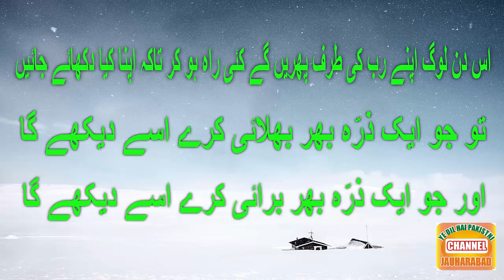Surah Az-Zalzalah [99] - Al-Qur'an al-Kareem By Qari Asad Attari |Quran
Translation.
{یَوْمَىٕذٍ تُحَدِّثُ اَخْبَارَهَا: اس دن وہ اپنی خبریں  بتائے گی۔}اس آیت اور اس کے بعد والی آیت کاخلاصہ یہ ہے کہ جب یہ اُمور واقع ہوں  گے
تو اس دن زمین اللّٰہ تعالیٰ کے حکم سے مخلوق کو اپنی خبریں  بتائے گی اور جو نیکی بدی اس پر کی گئی وہ سب بیان کرے گی اور اس سے مقصود یہ ہو گا کہ زمین نافرمانوں  سے شکوہ کرسکے اور فرمانبرداروں  کا شکریہ ادا کر سکے ،چنانچہ وہ یہ کہے گی کہ’’فلاں  شخص نے مجھ پر نماز پڑھی، فلاں  نے زکوٰۃ دی ، فلاں  نے روزے رکھے اور فلاں  نے حج کیا جبکہ فلاں  نے کفر کیا ، فلاں  نے زنا کیا ، فلاں  نے چوری کی ، فلاں  نے ظلم کیا حتّٰی کہ کافر (یہ سن کر)تمنا کرے گا کہ اسے جہنم میں  پھینک دیا جائے ۔( خازن، الزّلزلۃ، تحت الآیۃ: ۴-۵، ۴ / ۴۰۱، تفسیر کبیر، الزّلزلۃ، تحت الآیۃ: ۴، ۱۱ / ۲۵۵، ملتقطاً)

 ہمارے اعمال کے گواہ :

            اس سے معلوم ہوا کہ زمین ہمارے اعمال پر گواہ ہے اور قیامت کے دن یہ ہمارے سامنے ہمارے اعمال بیان کر دے گی۔حضرت ابو ہریرہ رَضِیَ اللّٰہُ تَعَالٰی عَنْہُ فرماتے ہیں ، رسول اللّٰہ صَلَّی اللّٰہُ تَعَالٰی عَلَیْہِ وَاٰلِہ وَ سَلَّمَ نے یہ آیت’’ یَوْمَىٕذٍ تُحَدِّثُ اَخْبَارَهَا‘‘ تلاوت فرمائی ،پھر ارشاد فرمایا’’تم جانتے ہو کہ اس(زمین) کی خبریں  کیا ہیں ؟صحابۂ کرام رَضِیَ اللّٰہُ تَعَالٰی عَنْہُمْ نے عرض کی :اللّٰہ تعالیٰ اور اس کے رسول صَلَّی اللّٰہُ تَعَالٰی عَلَیْہِ وَاٰلِہ وَ سَلَّمَ زیادہ جانتے ہیں ۔ حضورِ اَقدس صَلَّی اللّٰہُ تَعَالٰی عَلَیْہِ وَاٰلِہ وَ سَلَّمَ نے ارشاد فرمایا’’اس کی خبریں  یہ ہیں  کہ وہ ہر مرد و عورت پرا س کے ان اعمال کی گواہی دے گی جو انہوں  نے اس کی پیٹھ پر کئے،وہ کہے گی :اِس نے فلاں  دن یہ عمل کیا اوراُ س نے فلان دن یہ عمل کیا،یہی اس کی خبریں  ہیں ۔( ترمذی، کتاب صفۃ القیامۃ و الرقائق و الورع، ۷-باب منہ، ۴ / ۱۹۴، الحدیث: ۲۴۳۷)

            لہٰذا ہر انسان کو چاہئے کہ وہ گناہ کرتے وقت زمین سے محتاط رہے۔ حضرت ربیعہ جرشی رَضِیَ اللّٰہُ تَعَالٰی عَنْہُ سے روایت ہے، رسول اللّٰہ صَلَّی اللّٰہُ تَعَالٰی عَلَیْہِ وَاٰلِہ وَ سَلَّمَ نے ارشاد فرمایا ’’زمین سے محتاط رہو کہ یہ تمہاری اصل ہے اور جو کوئی اس پر اچھا یا برا عمل کرے گایہ اس کی خبر دے گی ۔( معجم الکبیر، باب الرائ، ربیعۃ بن الغاز الجرشی... الخ، ۵ / ۶۵، الحدیث: ۴۵۹۶)

            اسی طرح ہمارے اَعضاء جن سے ہم گناہ کرتے ہیں ،یہ بھی ہمارے اَعمال پر گواہ ہیں  اور قیامت کے دن یہ وہ سب اعمال بیان کر دیں  گے جو ان سے کئے گئے ہوں  گے، چنانچہ اللّٰہ تعالیٰ ارشاد فرماتا ہے:

’’ اِنَّ السَّمْعَ وَ الْبَصَرَ وَ الْفُؤَادَ كُلُّ اُولٰٓىٕكَ كَانَ عَنْهُ مَسْـٴُـوْلًا ‘‘(بنی اسرائیل:۳۶)

ترجمۂکنزُالعِرفان: بیشک کان اور آنکھ اور دل ان سبکے بارے میں  سوال کیا جائے گا۔

            اور ارشاد فرمایا:

’’ یَّوْمَ تَشْهَدُ عَلَیْهِمْ اَلْسِنَتُهُمْ وَ اَیْدِیْهِمْ وَ اَرْجُلُهُمْ بِمَا كَانُوْا یَعْمَلُوْنَ‘‘(نور:۲۴)

ترجمۂکنزُالعِرفان: جس دن ان کے خلاف ان کی زبانیں اور ان کے ہاتھ اور ان کے پاؤں ان کے اعمال کی گواہی دیں  گے۔

             لہٰذا ہر انسان کو چاہئے کہ وہ جب اپنے کان،آنکھ،دل،زبان،ہاتھ اور پاؤں  سے کوئی گنا ہ کرنے لگے تو وہ یہ بات پیشِ نظر رکھے کہ قیامت کے دن یہی اَعضاء اِس کے اُس گناہ کی گواہی دیں  گے۔